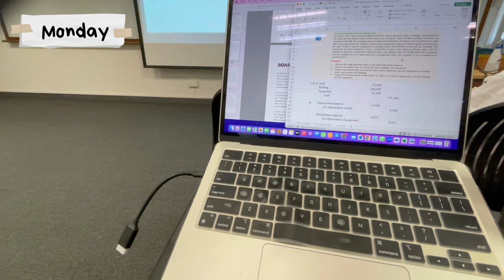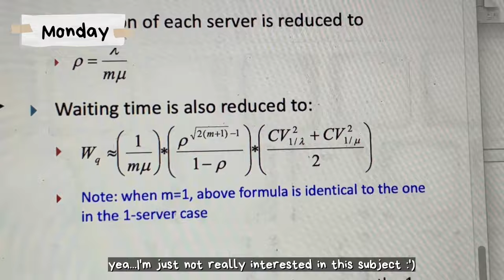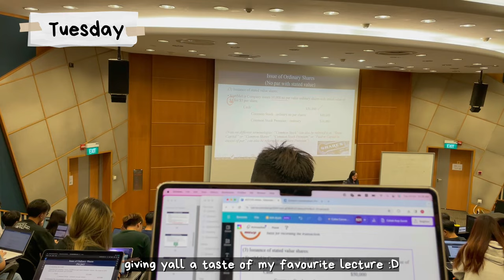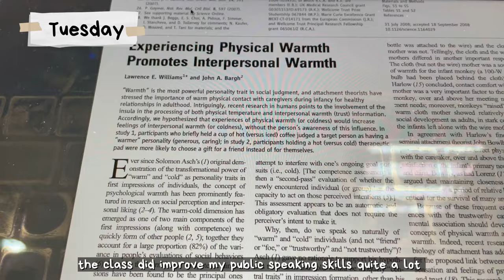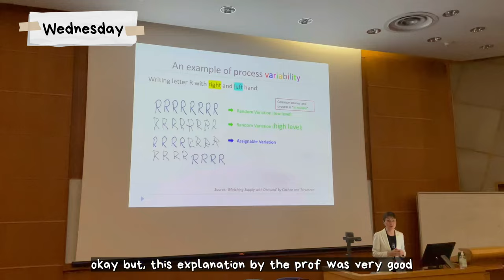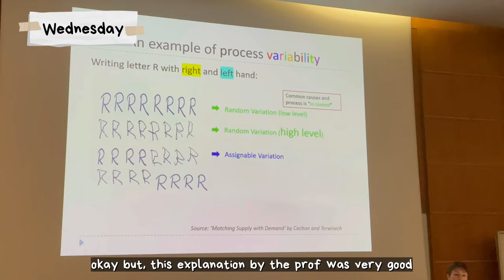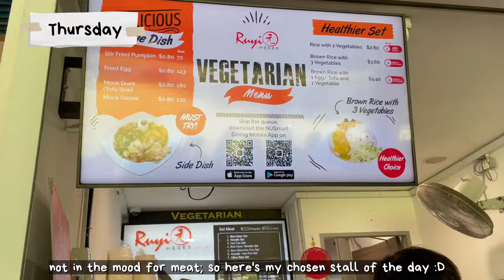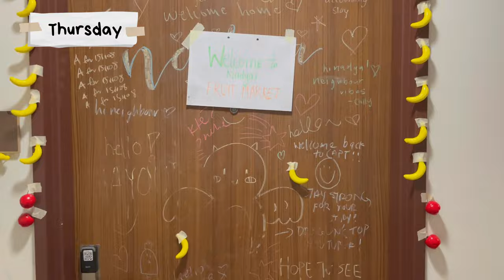NUS Vlog #8: first semester as an accountancy student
Can't believe I've been accountancy student for one whole semester now! Planning my courses so that I can still gradate on time is very difficult (plus I cannot go on exchange now), but I'm really happy with my decision to transfer. ^-^

TIMESTAMPS:
00:15 Monday
02:49 Tuesday
06:39 Wednesday
08:21 Thursday
11:44 Friday

helloo~ I'm Nadya and I'm a year 2 undergraduate at the National University of Singapore, majoring in accountancy. I make videos about university life and other random stuff I feel like creating content on hehe :D Glad you’re here watching my adventures!